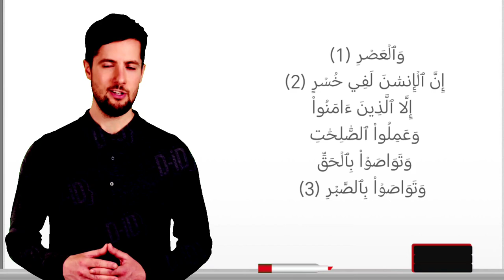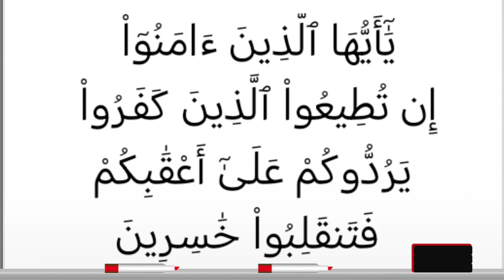تفسير سورة آل عمران ١٤٩:يا أيها الذين آمنوا إن تطيعوا الذين كفروا يردوكم على أعقابكم فتنقلبوا خاسرين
يَٰٓأَيُّهَا ٱلَّذِينَ ءَامَنُوٓاْ إِن تُطِيعُواْ ٱلَّذِينَ كَفَرُواْ يَرُدُّوكُمْ عَلَىٰٓ أَعْقَٰبِكُمْ فَتَنقَلِبُواْ خَٰسِرِينَ

التفسير الميسر : يا أيها الذين صدَّقوا الله ورسوله وعملوا بشرعه، إن تطيعوا الذين جحدوا ألوهيتي، ولم يؤمنوا برسلي من اليهود والنصارى والمنافقين والمشركين فيما يأمرونكم به وينهونكم عنه، يضلوكم عن طريق الحق، وترتدُّوا عن دينكم، فتعودوا بالخسران المبين والهلاك المحقق